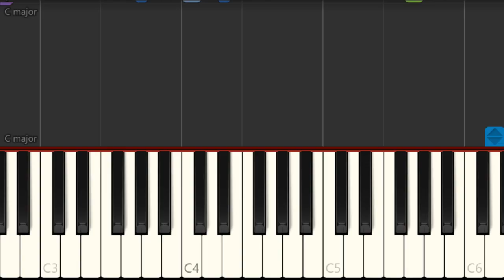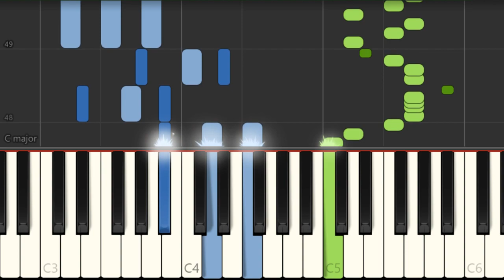Piano Tutorial: How to play Gourmet Race (Kirby) by Jun Ishikawa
The easiest way to learn how to play Gourmet Race (Kirby) by Jun Ishikawa on the piano. It's a piano tutorial for Gourmet Race (Kirby) by Jun Ishikawa.

EasyMusicLesson teaches you to play the your favorite instrument, through easy and simple animation so that you too can learn how to play Gourmet Race (Kirby) by Jun Ishikawa on the piano easily. A piano tutorial with visual animation graphic.